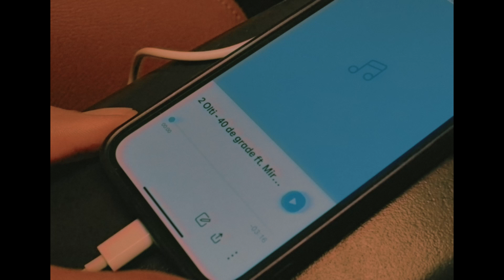Olti - 40 de grade ft. Mirra official video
40 de grade track inclus pe albumul OG CJ

Directed by : Skore/vizart.ro
Text/Voce: Olti, Mirra
Recording : Instinct
Mix/Master: Banechita